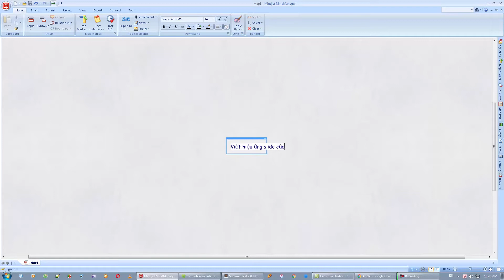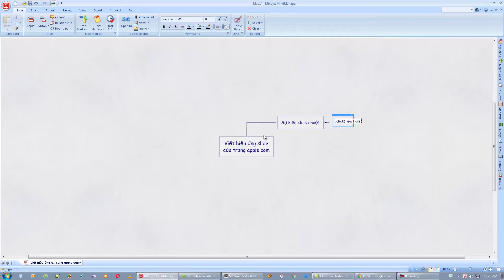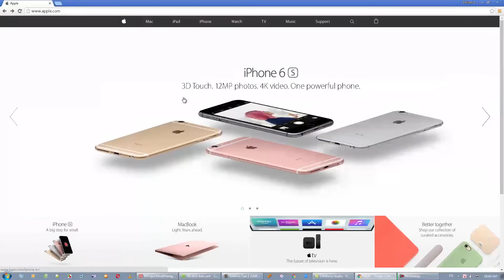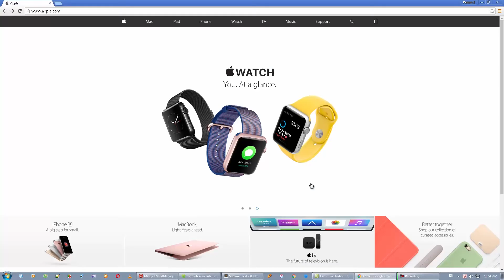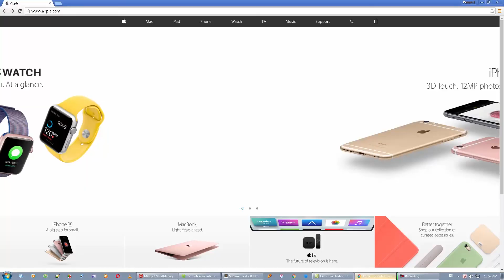Bài số 57 Giới thiệu hiệu ứng trang apple com và kiến thức cần áp dụng